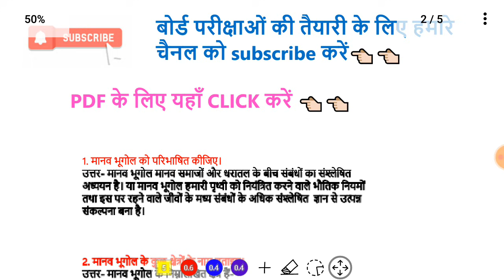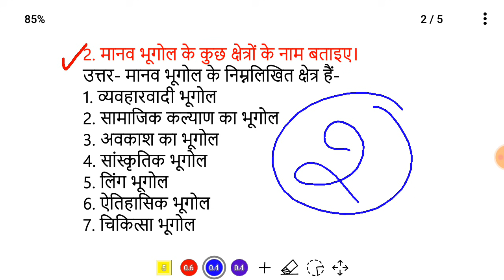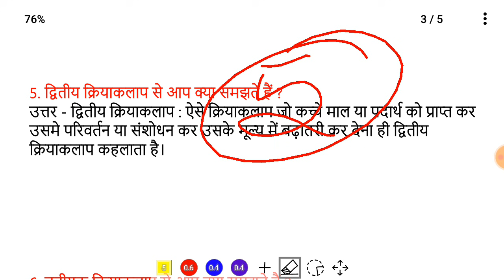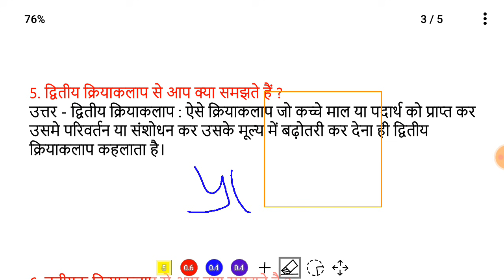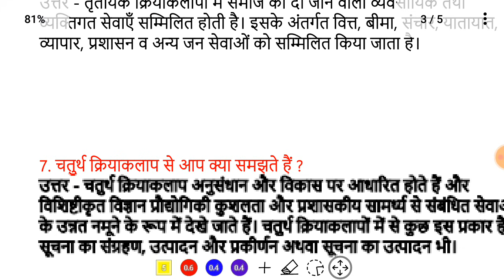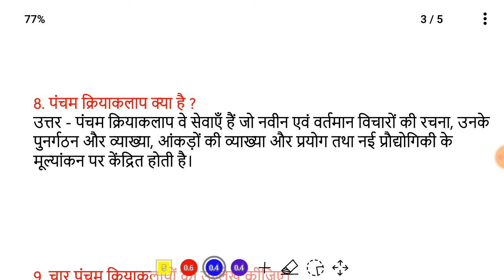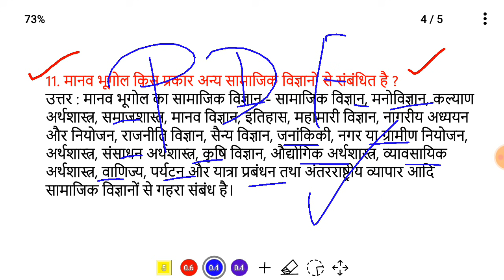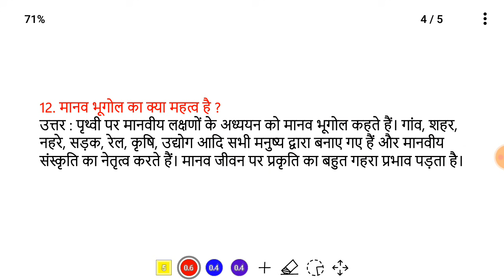Class 12th Geography।भूगोल।Most Important VVI & Selected Subjective Questions For Exam 2021।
Geography important objective question for Bihar board exam2021,
class 12th geography ka best question in Bihar board for class 12th 2021
Geography objective question for Bihar board exam 2021
class 12th geography brilliant objective question for Bihar board
exam2021,class 12th geography ncert question for Bihar board exam 2021
New model paper geography with solution
Geography notes in Hindi 2020 exam
12th class geography model paper 2021
Class 12th geography important question for 2021 exams
Geography notebook Class 12th
Geography vvi question for exam 2021 full sets with answer class 12
Geography objective question for class 12th answers with question
all exams of 2021 Up board geography important question
Geography objective question in hindi
Geography objective question class 12
Geography objective question in hindi 12th 2021